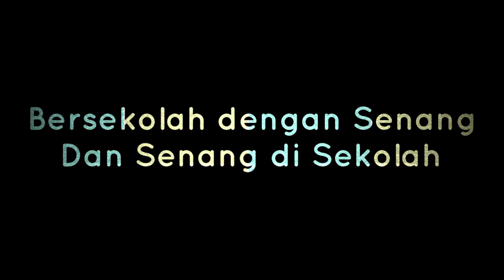MEMASAK MIE JAWA GORENG || LIFE SKILL GRADE 4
Memasak Mie Jawa Goreng with Ms Tatik